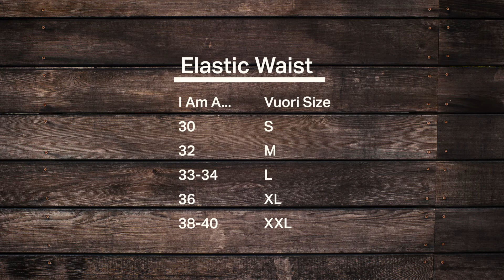VUORI Fit Guide - Men's Pants V2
Not sure how to select your pant size? Take a closer look through our fit & size guide.